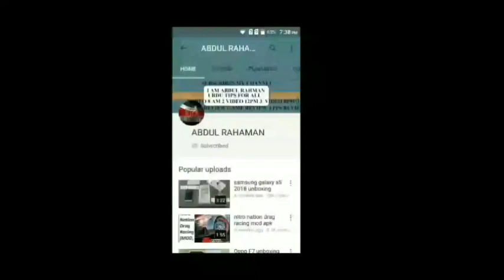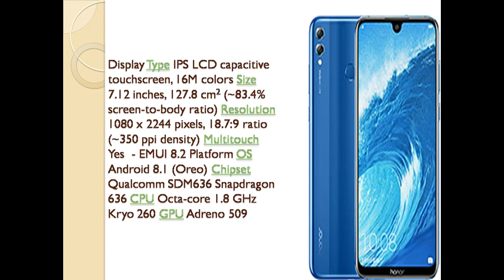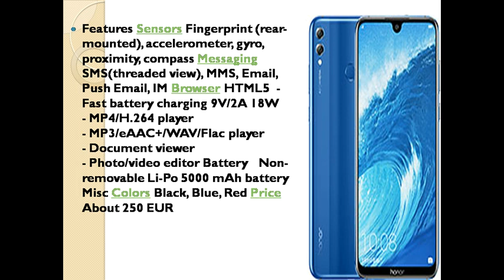honor 8x max unboxing